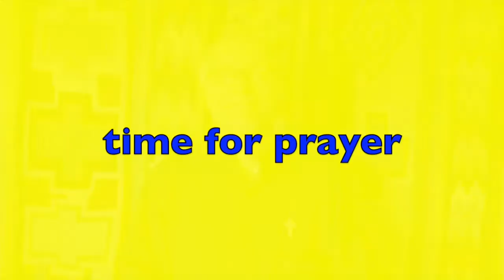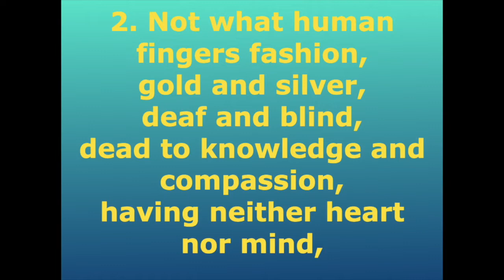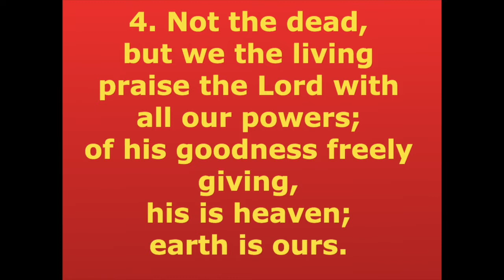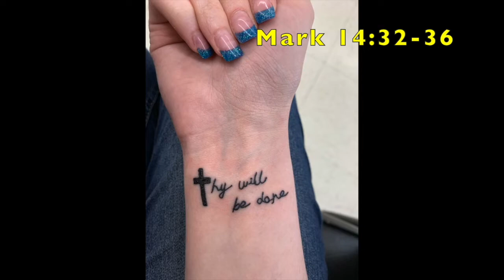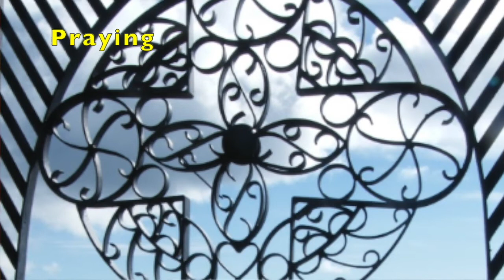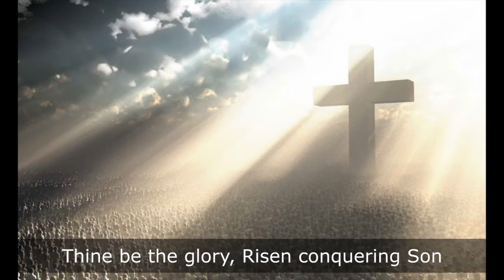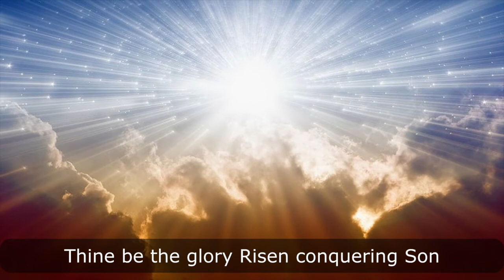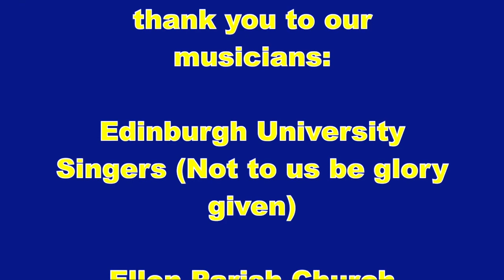The Cross 21.Aug.2022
its story through photographs and paintings from Scotland, Lithuania, Ukraine, Spain/Kelvingrove, Germany, Russia/France, Italy, … ; we explore the meaning of the cross.
After all, the cross is the symbol of our faith. Its story is deep and has touched very many generations - and will touch many more.

Texts from the bible in this video:
Paul's letters to the people in Corinth:
1 Corinthians, chapter 1: verses 18 and 22-25
Gospel of Mark, chapter 14: verses 32-36
Gospel of Luke, chapter 23: verses 32b-34 and 39-43
2 Corinthians, chapter 5: verses 17-19
1 Corinthians, chapter 15: verses 3-8 and 55-58

This is online worship from Church of Scotland people, with song, reflection, story, prayer: